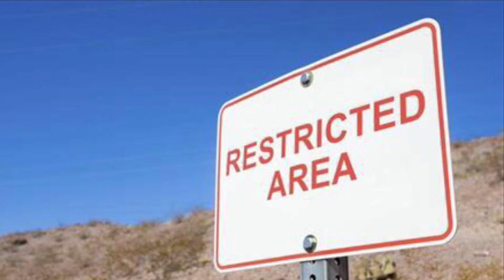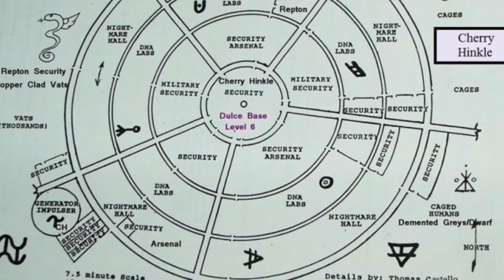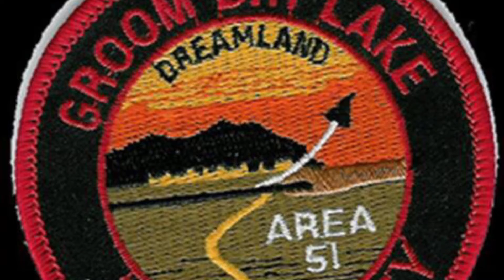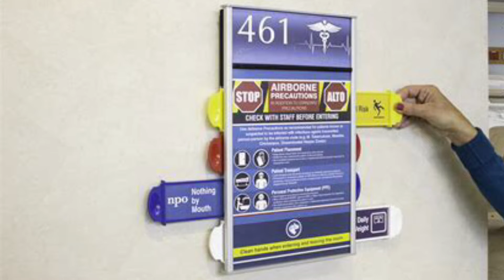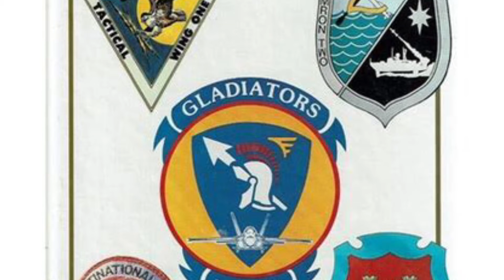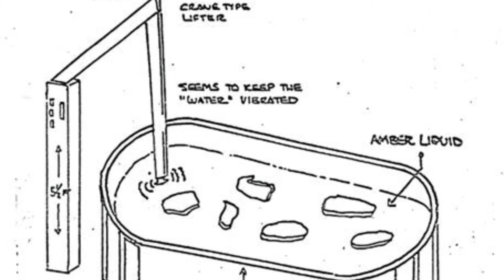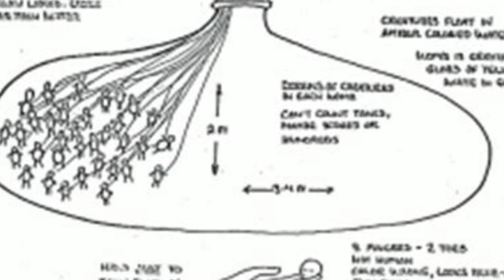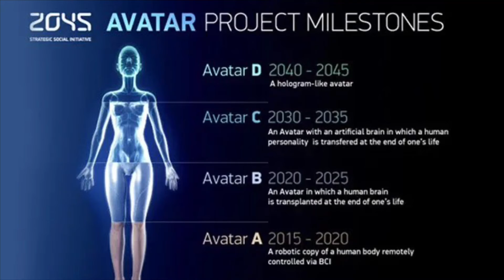🔴 PARTE #4 BASE DULCE NUEVO MEXICO - RELATÓ DE THOMAS CASTELLO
Parte # 4 del relato de los papeles de la base en Dulce Nuevo México por Thomas Edwin Castello

Hola mi nombre es Laura Morro. En este canal quiero compartir mis aventuras contigo. Aquí encontraras de todo un poco relacionado con ovnis, extraterrestres, lo paranormal, investigaciones de campo y platicas con mis invitados.

Si gustas contribuir con alguna donación haz CLICK EN EL SIGUIENTE

Visítame en mis redes sociales en Instagram y Facebook y no se te olvide seguirme para que recibas los alertas de cuando me voy a un paseo o haciendo un vlog etc.

Toda la información de este canal deben vérsele críticamente y no son una prueba absoluta de las cosas.  El punto clave es despertar a las personas para que piensen por sí mismas y observar críticamente toda la información que ven.  Hay diferentes puntos de vista para mirar las cosas y, a veces, hay una pizca de Verdad en los videos que a primera vista parecen absolutamente locos.  ¡Mantén la mente abierta y disfruta del viaje!

AQUI PUEDES VER OTROS VIDEOS QUE FUERON HECHOS AL COMIENZO DE ESTE CANAL PERO COMO FUE PASANDO EL TIEMPO DECIDÍ ENFOCARME EN LOS TEMAS QUE ME APASIONAN, SI TE INTERESAN ESTOS OTROS VIDEOS PRECIONA EL LINK:

Comida mexicana - Platillos estilo Mexico

DIY’s

Pastel de pañales (diapers)para Regaló y Decoración de fiesta de Baby Shower, muy buena idea para un Baby Shower - DIY (Hazlo Tu Mismo)